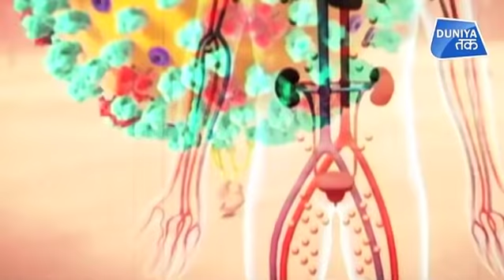CHINA का AMERICA को दो टूक जवाब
अमेरिकी राष्ट्रपति ने चीन पर फिर से निशाना साधा है. डोनाल्ड ट्रंप ने कहा कि कोरोना ने डायमंड हार्बर हमले से ज्यादा नुकसान किया है. चीन ने अमेरिका पर पलटवार करते हुए कहा कि आरोप लगाने का कोई फायदा नहीं होगा. महामारी से जंग पर ध्यान देना होगा. वहीं, जर्मनी में दुकानों को खोलने की इजाज़त मिल गई है. लोग अपने परिवार से मुलाकात भी कर सकते हैं, इतना ही नहीं बच्चों को भी स्कूल जाने की हरी झंडी मिल गई है. दुनियाभर की तमाम खबरों के लिए देखिए वीडियो.